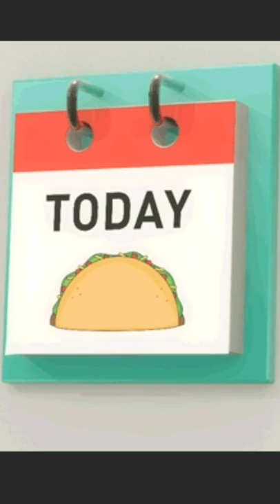بنت صغيرة كتنبأ بالمستقبل كمل لفيديو حتى لخر 😜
Mohammed Nassib
نكت مغربية,نكت مضحكة مغربية,نكت مغربية مضحكة 2021,نكت مغربية مضحكة